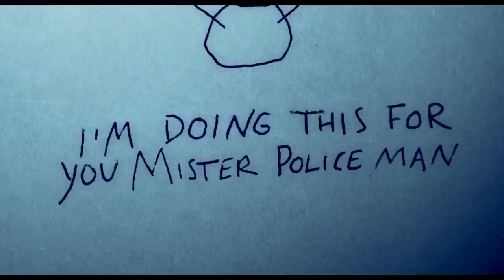The Snowman | First trailer for Michael Fassbender thriller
The Snowman Official Trailer: Watch the trailer for the thriller starring Michael Fassbender, Rebecca Ferguson, Val Kilmer and directed by Tomas Alfredson.

Detective Harry Hole investigates the disappearance of a woman whose pink scarf is found wrapped around an ominous-looking snowman.